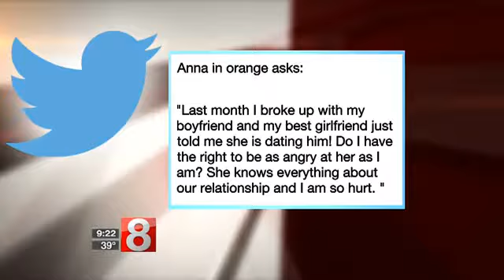Dr Patty Ann Relationship Advice